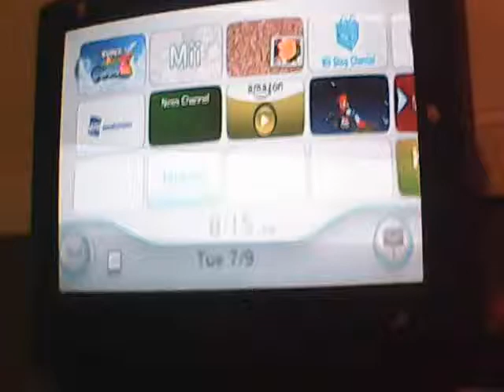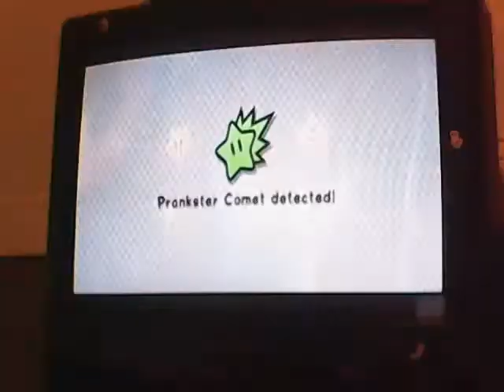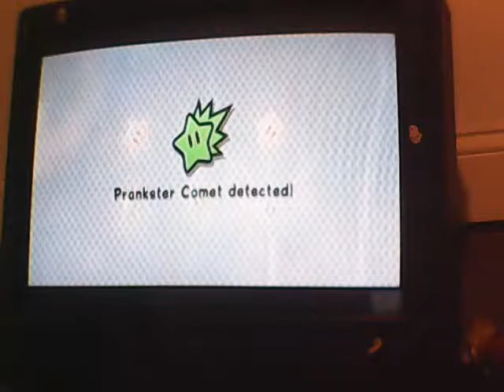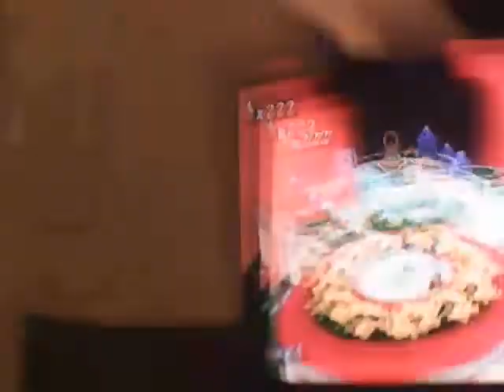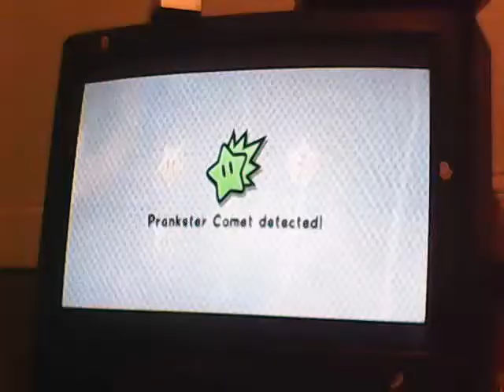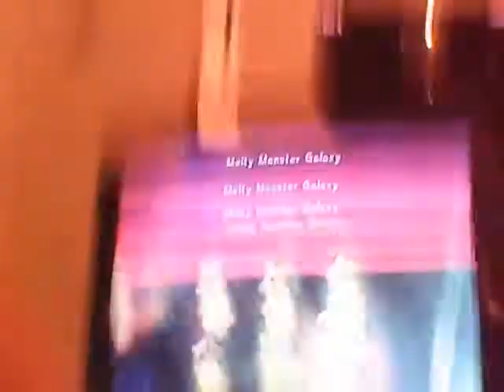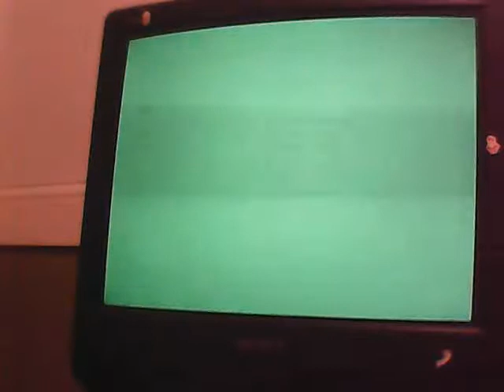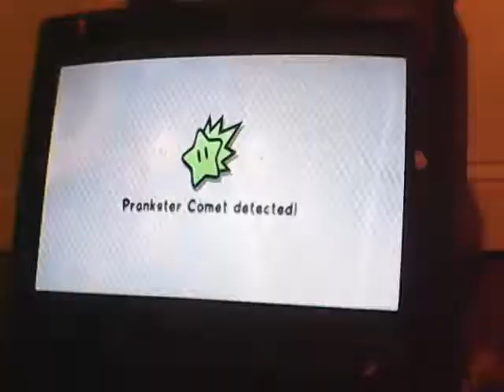Super Luigi Galaxy 2 Episode 32